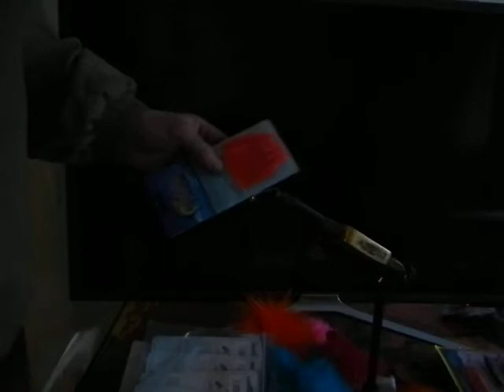Wapsi стример на кижуча, семги и гольца для большой и мутной воды , товар Вапси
Товар Вапси купить, Wapsi ?как сделать стример на лосося для большой и мутной воды . нахлыстовый материалы и изделия на сайте . рассылка почтой. видио снято в затемнениии и вы рыба будет хорошо видеть стримеры в мутной воде,